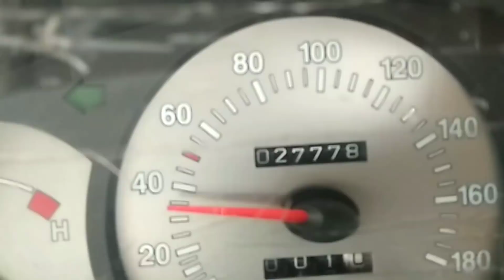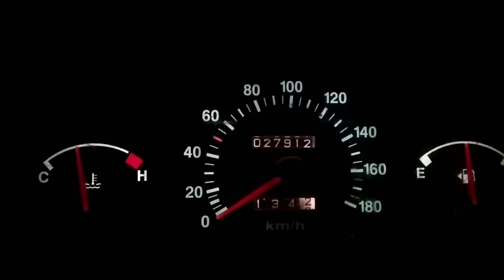Saharanpur Delhi Highway | Rampur Maniharan | NH709B/SH57 | Durgesh Vlogs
Hello friends,

       This video about Saharanpur Delhi Highway NH709B or SH57 Road condition via Rampur Maniharan, Shamli, Baghpat, Loni.

This is Durgesh Choudhary & thanks for your time for watching my videos.

• ACTION CAMERA - SJCAM SJ6 LEGEND AIR Action Camera 4K
  2.0 Inch

• EXTERNAL MIC – SJCAM Accessories External Microphone MIC
  for SJCAM SJ6 from Banggood.com

• SJCAM MIC -- SJCAM External Microphone for SJCAM SJ6
  LEGEND, SJ7 Star, SJ360 and Sports Action from Amazon.in

• CAMERA BAG – AmazonBasics Carrying Case

• BUDGET TRIPOD – Mini Tripod Stand with Universal Mobile
   Monopod Mount Adapter, 10-inch

• Tank Bag Pouch -- Wolverine Motorcycle Universal Tank Bag

• Headphones -- boAt Bass Heads 225 In-Ear Bass Headphones
   with One Button Mic (Red)

Durgesh Vlogs